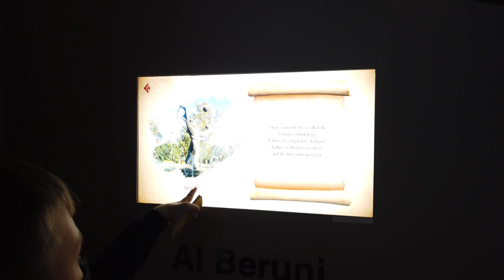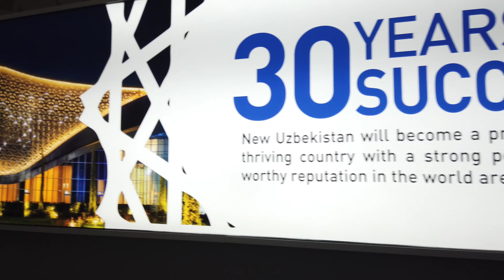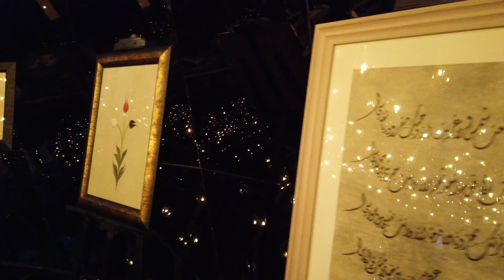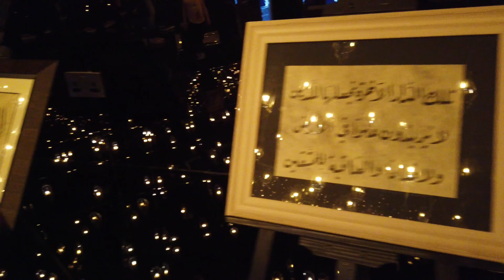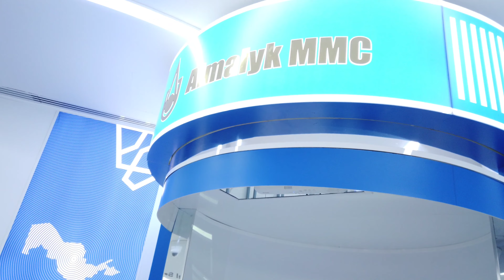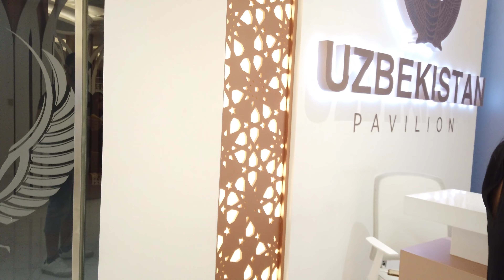Uzbekistan Pavilion Visit Dubai Expo 2020